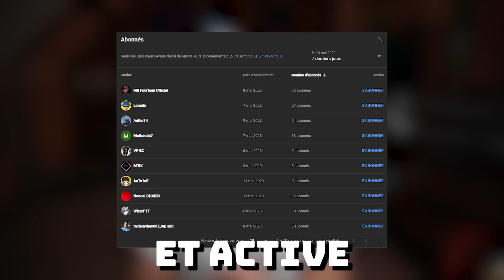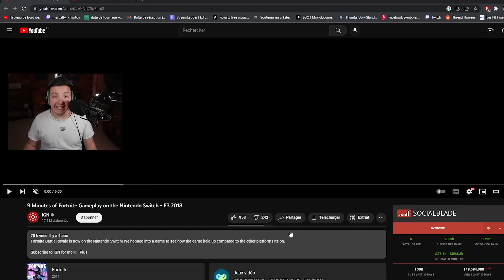J'ai retrouvé le tout 1er JOUEUR SWITCH sur FORTNITE ! (si pour de vrai mdr)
Miniature : SakudoFX

Quentinox : @Quentinox01